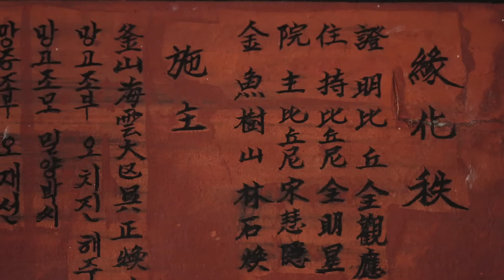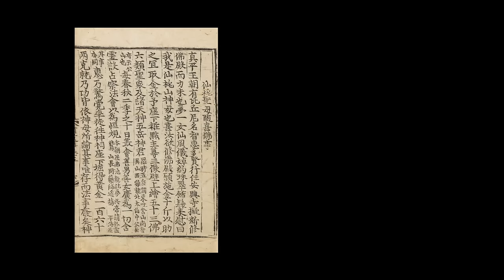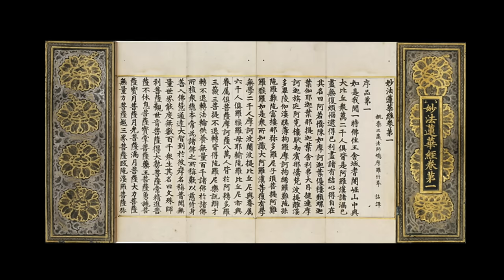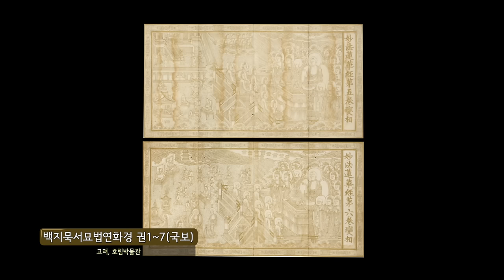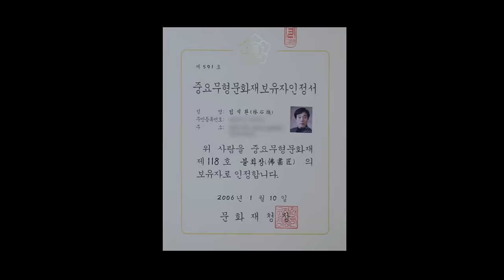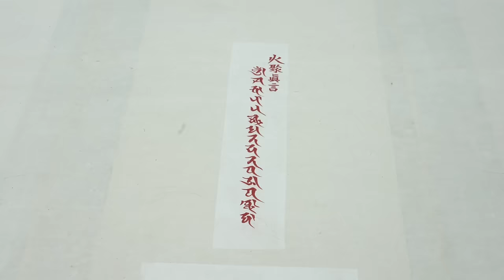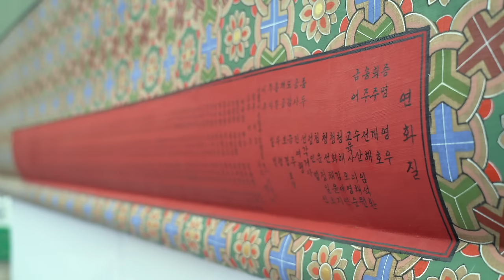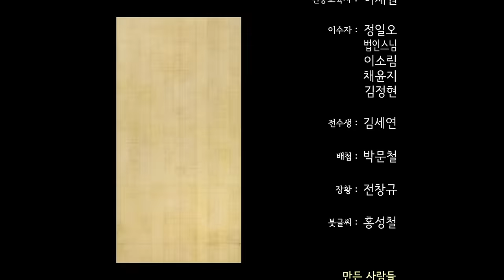국가무형문화재 불화장(2022)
불화장은 불교 교리를 알기 쉽게 회화적으로 표현한 예배용·교화용 그림을 그리는 장인을 말한다. 그동안 불화 제작기능은 국가무형문화재 단청장 보유자에 의해 전승되어 왔으나 종목의 특성을 고려해 단일종목으로 분리, 2006년에 불화장이 지정되었다.
 2022년에는 임석환 보유자의 제작 실연 및 인터뷰를 바탕으로 기록화 사업이 진행되었다. 그 결과물인 기록영상에는 불화의 역사, 재료, 제작공정, 전승현황 등이 담겨 있다.